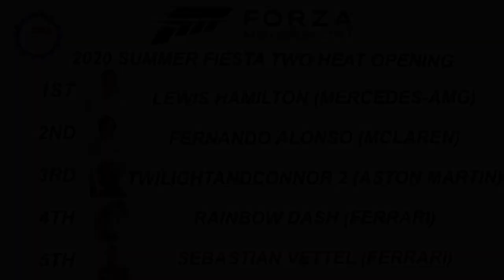Forza 2020 Summer Fiesta Opening: F1 Race Day (WITH COMMENTARY)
Today is the opening of the Forza 2020 Summer Fiesta. The opening race happens before the official Forza Summer Fiesta races begins. This means that before the Applewood Derby begins, an exhibition race starts up

Today, Equestria Motorsports champion of 2018, Rainbow Dash takes on three pro F1 drivers. And Twilight Sparkle commentates this race

1.  Foul language
2.  Spam
3.  Bullying to other individuals
4.  Racism and sexism. (No sex jokes)